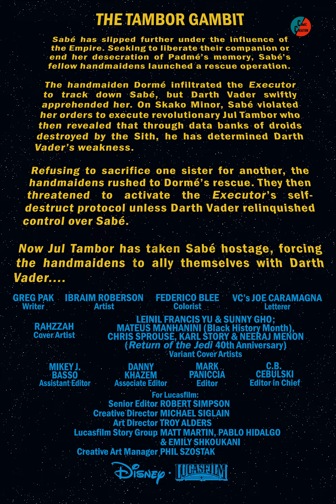C STAR WAR - DARTH VADER | CC | COMIC CREATION